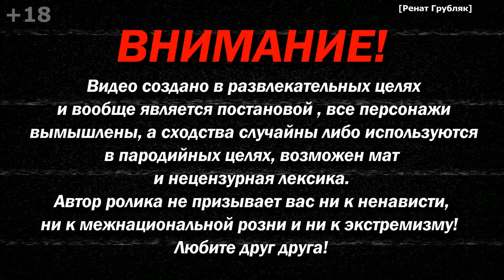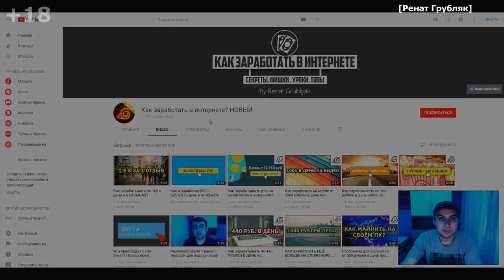Украинец из России о НАТО и Евросоюзе (Адекват) | VATALAND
Музыка из видео:
2. Nelli Ciobanu - Hai la hora din Moldova

В данном ролике присутствует такой комический приём, как анекдот, шутка, ирония, сарказм и юмор.